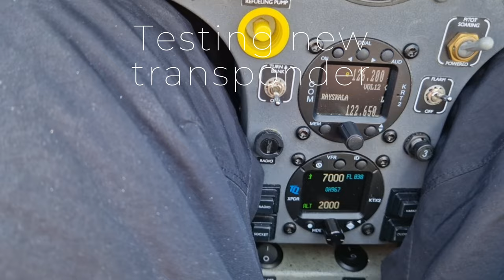Glider Cloud Flying 2023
Cloud flying during summer of 2023 in LS8-st glider over Southern Finland skies.

FAQ

1. This looks absolutely crazy, it has to be illegal

The European Aviation Authority (EASA) has regulations that set the framework for how to fly gliders in clouds. Your national authorities may prohibit this, or make it very difficult. Mine does not; they abide by the EASA regulations. You need a cloud flying rating, and the glider needs to have proper instruments. In short, it is legal. I have over 3500 hrs flight time in gliders with 15 year experience of cloud flying. I am a flight instructor and also teach cloud flying ratings.

2. This looks very dangerous

Cloud flying is only done by pilots who have received training and a rating. We have a very good safety record; accidents are practically non-existent.

3. You are flying very close to clouds, breaking minimum distance to cloud VMC minima

Cloud flying is done in IMC conditions, so VMC minima do not apply.

4. You risk colliding with other planes in clouds

In controlled airspace, we get clearance from ATC, who keeps traffic separated. In uncontrolled airspace, we broadcast cloud flying on a common frequency and take care of the separation ourselves. I have a transponder and FLARM, though they are not required by regulations.

5. Icing is very dangerous

Icing degrades the glide performance of the glider, but it remains totally controllable. Ice sheds away below the zero level. Icing of pitot and total energy ports leads to some instruments (ASI, variometer) becoming inoperable. We practice for this during training. If we lose an instrument, we exit the cloud and descend to an altitude where ice melts away.

6. It looks totally awesome

Yes.